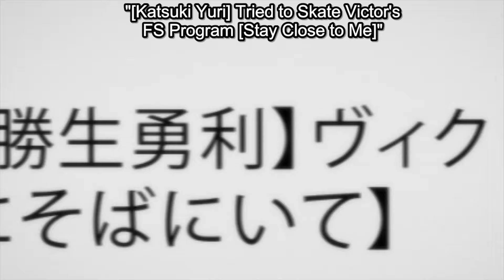I Want To Figure Skate Now!! | Yuri on Ice 1x1 Reaction!!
It's time to begin a new series.